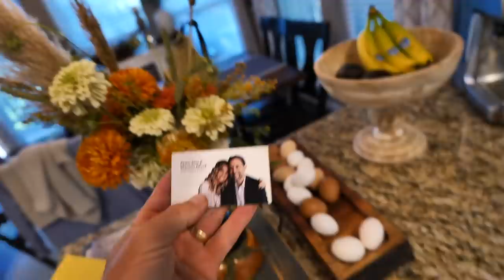My Life at Home Currently...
We've done gone and had another one ya'll! Very excited to welcome out new baby boy home and introduce him to his wild sister. I've spent the last 2 weeks at home bonding with the family, so this is a day in my life currently.